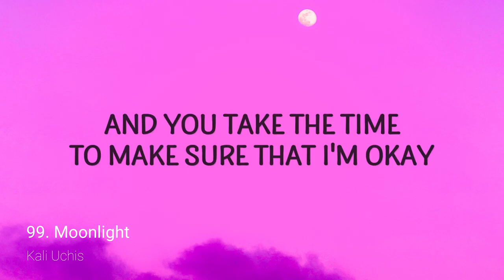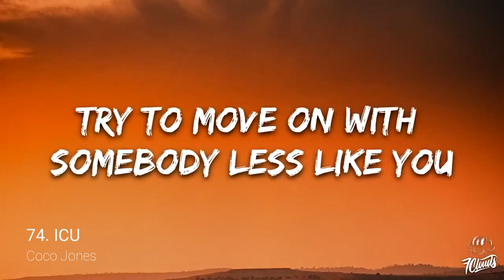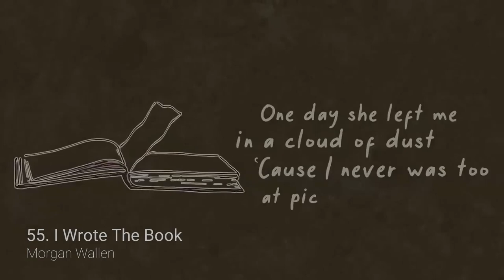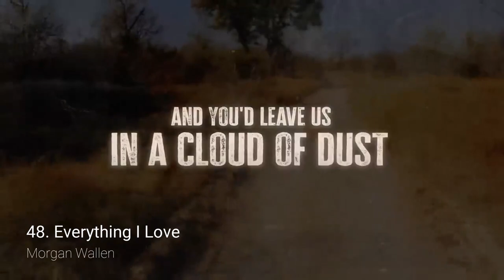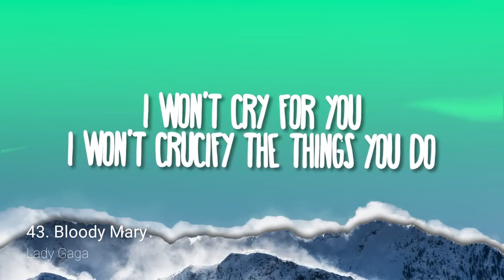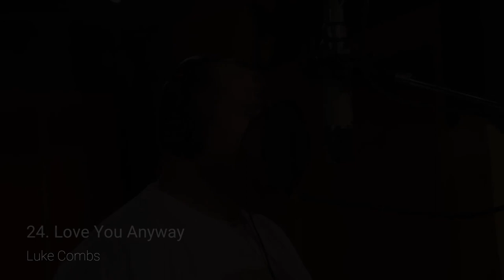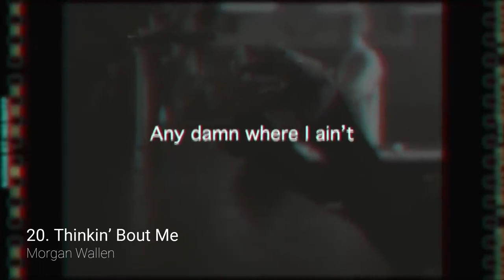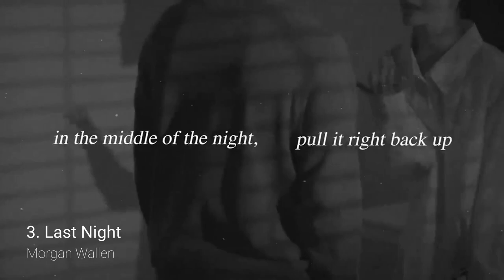Billboard Hot 100 - April 2023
The official Billboard Hot 100 features this week's most popular songs across all genres, ranked by radio airplay monitored by Nielsen BDS, download sales tracked by Nielsen SoundScan and streaming activity data provided by leading online music services.